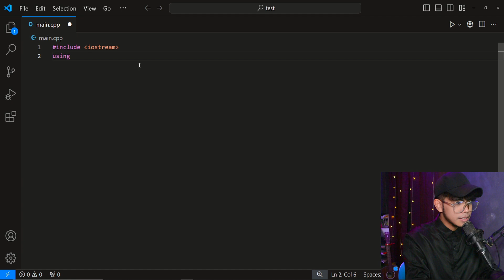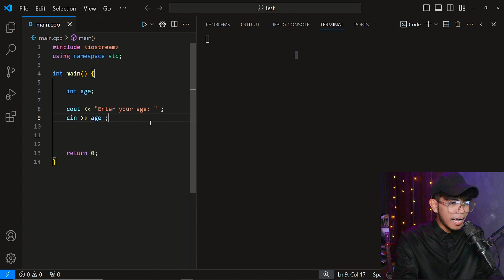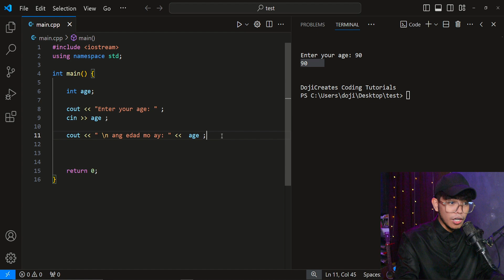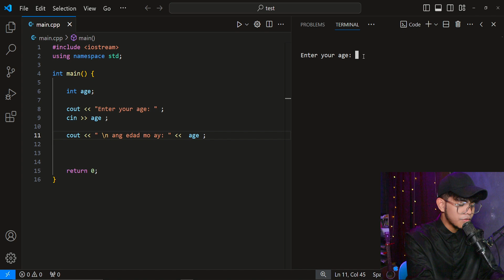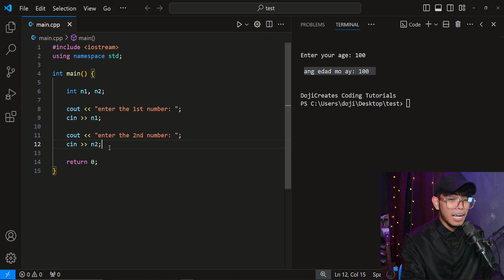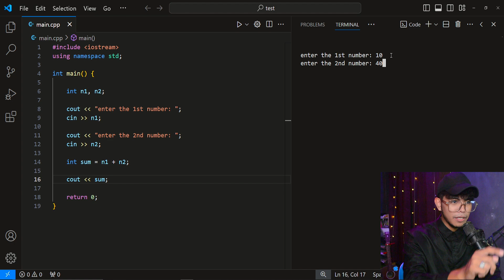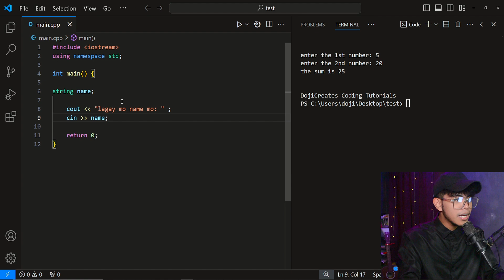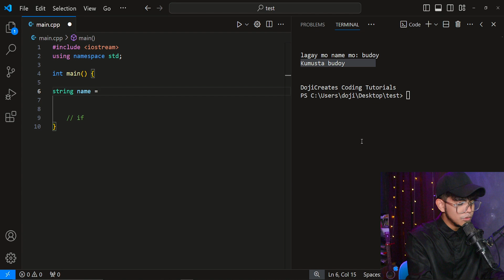USER INPUT - C++ LESSON 13 | INTRODUCTION TO CODING AND PROGRAMMING TAGALOG TUTORIALS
Before you click, Gusto ko lang sabihin na pag nag avail kayo, sesendan namin kayo ng Download Link.
Parang tip nyo na po samin for our effort on creating and producing informative videos.
Hindi naman po maganda na tanggap lang kami, kaya we spend a little more effort to give something in return.
This will help you more navigating your journey into the fundamentals of coding.

Again, sa pag watch and like palang po ng video nato ay natulungan nyo na po kami.
Salamat po at we will do our best to continue to provide valuable content that may help spark a hope of light na malay mo maging calling natin ang programming not just in career but also as passion. Thank you so much and continue learning.  - doji

Dojicreates is a content creator focused on coding and programming, particularly based on the Philippines.

Hi, Its me Dojicreates! In this comprehensive tutorial, we dive deep into the world of coding and programming. Whether you're a complete beginner or looking to brush up on your skills, this video is perfect for you. We cover everything from basic syntax to advanced concepts, ensuring you gain a solid foundation in programming.

In this video, you will learn:
- Introduction to coding and programming languages
- Understanding variables, data types, and operators
- Mastering control flow with if, else, and switch statements
- Implementing loops: for, while, and do-while
- Creating and using functions and function overloading
- Working with arrays and strings
- Understanding pointers and references
- Building classes and objects
- Utilizing constructors and destructors
- Basic file handling (input/output)
- coding tutorial
- coding basics
- programming tutorial
- beginner programming tutorial
- coding lessons
- learn programming
- step-by-step coding
- programming basics
- coding for beginners
- programming 101
- coding introduction
- beginner coding
- programming fundamentals
- Tagalog Coding Tutorials
- Coding Tutorial In Tagalog